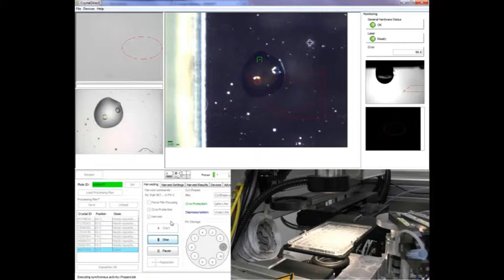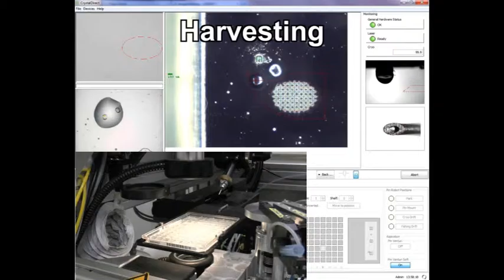Automated harvesting and processing of protein crystals through laser photoablation. 1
New methods for crystal mounting, soaking and cryocooling contribute to bridging the automation gap between crystallization and X-ray data collection.
U. Zander, G. Hoffmann, I. Cornaciu, J.-P. Marquette, G. Papp, C. Landret, G. Seroul, J. Sinoir, M. Röwer, F. Felisaz, S. Rodriguez-Puente, V. Mariaule, P. Murphy, M. Mathieu, F. Cipriani and J. A. Márquez
Acta Cryst. (2016). D72, 454-466.